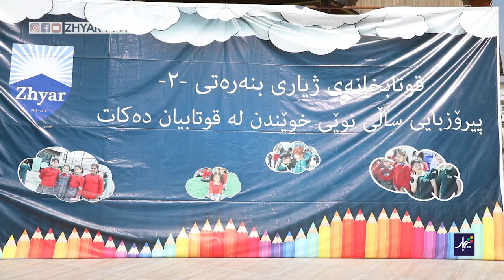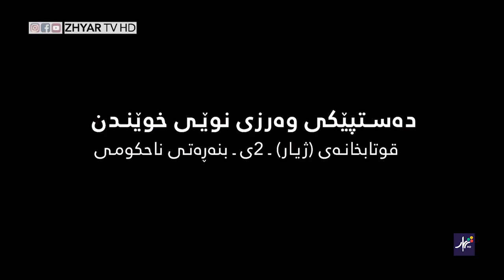دەستپێکی وەرزی نوێی خوێندن لە قوتابخانەی ژیاری 2ی بنەڕەتی ناحکومی